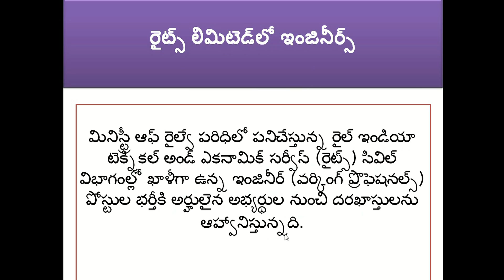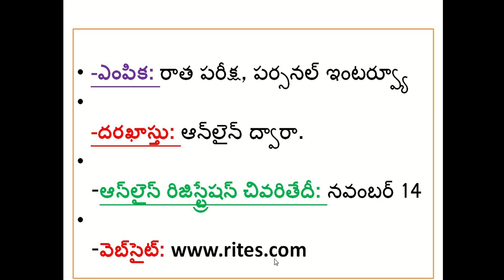RITES RECRUITMENT 2017 – CIVIL ENGINEER, DGM POSTS | IndiaJobs Careers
RITES Recruitment 2017 – 23 Civil Engineer, DGM Posts | Apply Online RITES Limited is going to recruit fresher candidates in India for Engineer, Deputy General Manager Posts.